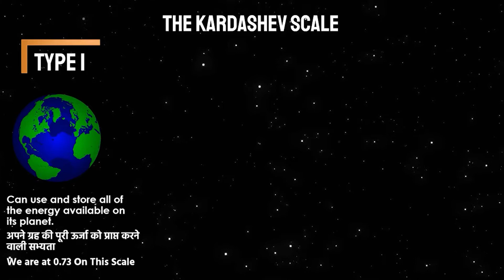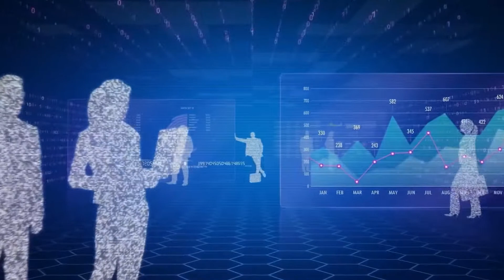Fermi Paradox in Hindi | The Fermi Paradox Explained | What is Fermi Paradox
This video is about Fermi Paradox in hindi and The Fermi Paradox Explained

Topics i have included in this video

1-fermi paradox hindi
2-zoo hypothesis aliens
3-fermi paradox kurzgesagt,
4-zoo hypothesis
5-fermi paradox kya hai
6-types of civilization